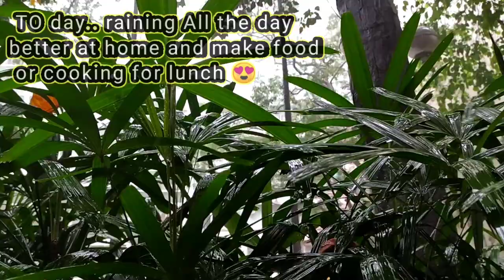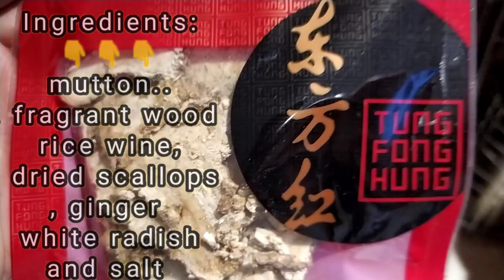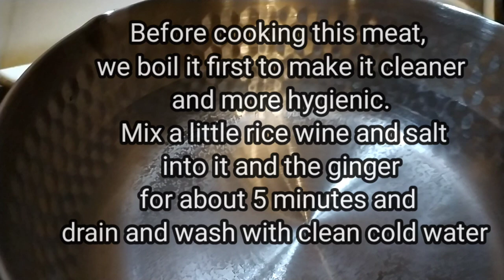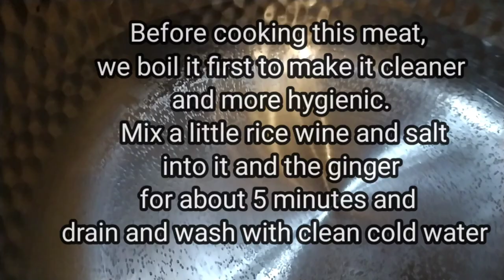How to make Mutton soup Chinese style&stirfrying broccoli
May you always be in the protection of Allah SWT.
see you again on my channel
in this video I uploaded a collaboration of the current rain with my current cooking activities,
 I also intentionally combined it to be a little different from my previous video.
 And to be fresh with the rainy atmosphere which makes us feel even more grateful to those who  almighty creator,
because of that we can meet again in my video today ..
. and I'm here to share with you how to cook Chinese style mutton soup
and how to keep broccoli green for a long time after cooking,
of course you're curious, right?
we just watch the video,
watch it until it runs out & don't forget
so that it tastes more delicious and the meat  not hard I also use a pot made of soil because slowly we need 2 hours to cook it
and let it cook perfectly
 for broccoli a  so that it stays green for a long time after cooking.
. *when washing we use clean cold water.. & salt continuously when cooking don't let the broccoli be too cooked or mushy because it will make the broccoli change color quickly*

 so try.. the broccoli is cooked and a little crunchy  yes buddy.  ok that's my explanation and I hope this video is useful
 for all of you and entertains those of you who are bored at home because of the rain

.. and don't forget to also say a lot of thanks for those of you who have been present in my video primer and for those of you who have watched  hopefully we are always in good health and don't forget to smile.  see you in the next video
 at the end I say wassalamualaikum wr wb

assalamualaikum wr wb bagaimana kabar kalian sobatku? semoga selalu dalam lindungan allah SWT.
jumpa lagi di channel saya wieofficial di video kali ini saya mengupload colaborasi hujan saat ini dengan kegiatan ku masak saat ini juga sengaja saya gabung kan agar sedikit beda dengan video saya sebelum nya dan biar segar dengan suasana hujan yang membuat kita semakin merasa bersyukur kepada yang maha pencipta karena atas nya lah kita bisa jumpa lagi di video saya hari ini ...
dan saya disini akan sharing sama kalian bagaimana cara memasak mutton soup chinese style dan bagaimana cara agar broccoli tetap hijau tahan lama sesudah di masak tentunya kalian penasaran kan ok .
  ya sobat semuanya ...  untuk soup dagingkambing ini saya gunakan bagian ribs atau iga ya ... biar lebih nikmat rasanya dan daging nya tidak keras  saya juga menggunakan panci yang terbuat dari tanah karena lambat kita butuh waktu 2 jam untuk memasak nya dan biar matang nya sempurna     untuk broccoli a gar tetap hijau tahan lama sesudah dimasak .. pada saat mencuci kita gunakan air dingin yang bersih .. & garam terus saat masak jangan biarkan broccoli terlalu matang atau lembek karna itu akan membuat broccoli cepat berubah warna jadi usahakn.. broccoli nya matang dan sedikit kriuk ya sobat . ok sekian penjelasan dari saya dan semoga video saya ini bermanfaat bagi kalian semua dan menghibur kalian juga yang lagi bosan dirumah karena hujan .. dan tidak lupa pula saya ucapkan banyak terimakasih bagi kalian yang telah hadir dalam primere video saya ini dan bagi kalian yang sudah menonton nya ... semoga kita selalu dalam keadaan sehat dan jangan lupa untuk tersenyum. sampai jumpa di video selanjut nya  akhir kata saya ucapkan wassalamualaikum wr wb